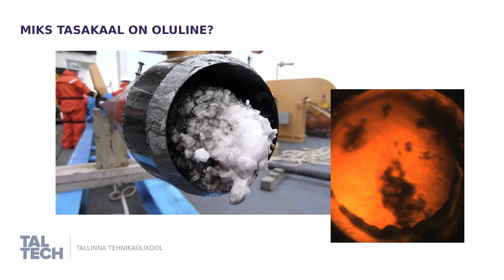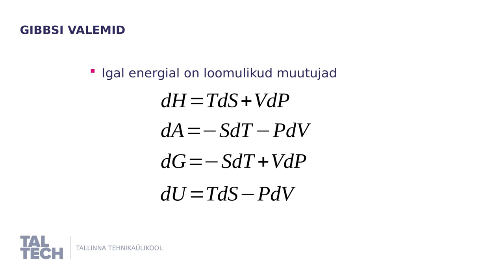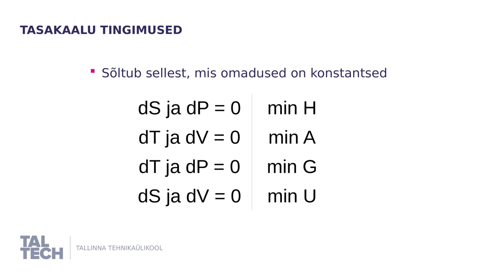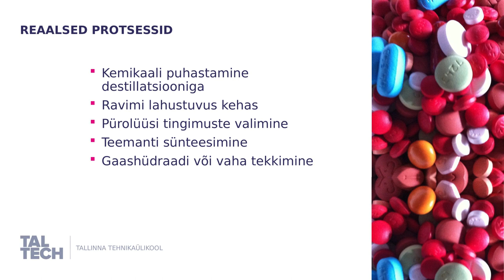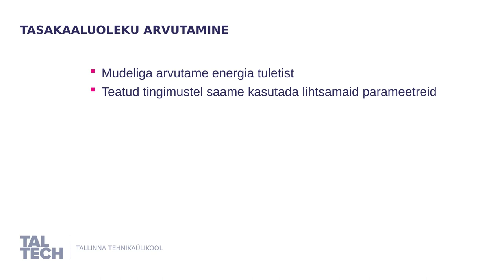Termodünaamiline tasakaal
Kirjeldame mis tingimustel tasakaaluolek saavutatakse, ja näitame kuidas seda informatsiooni kasutatakse reaalsetes protsessides. Vaata ka õpiku peatükki sellest teemast